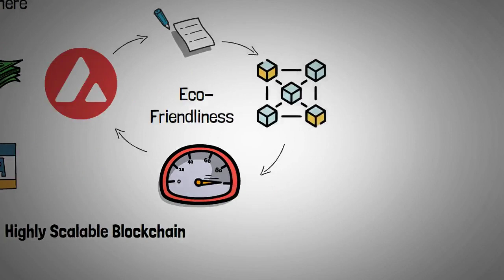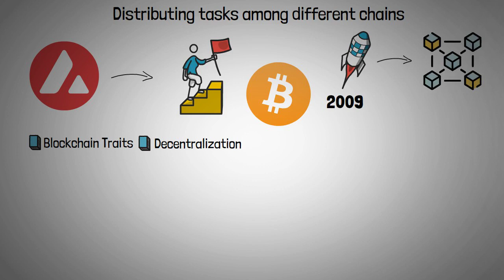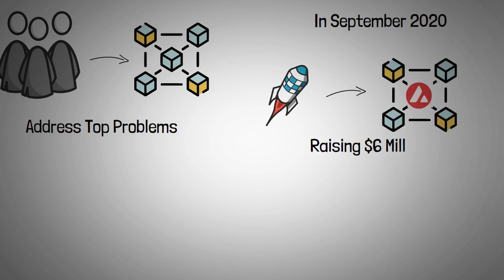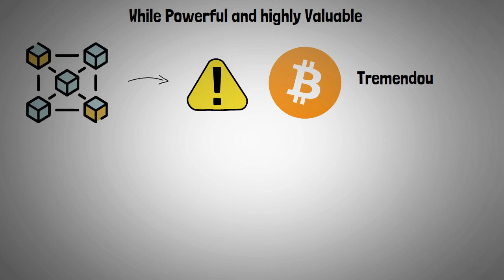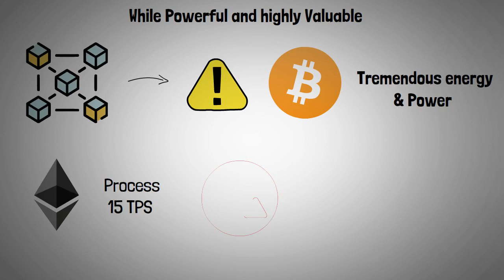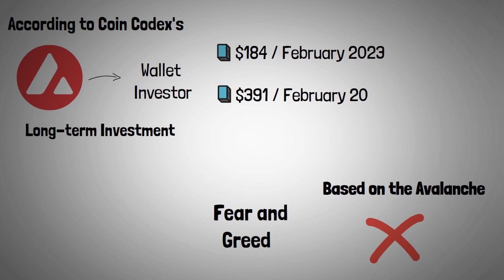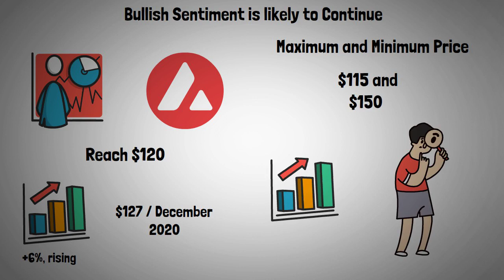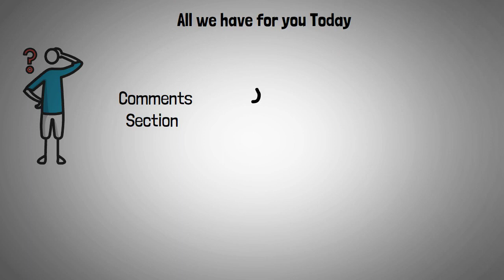What Is Avalanche? AVAX Explained With Animations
Avalanche (AVAX) is a cryptocurrency and blockchain platform that rivals Ethereum. AVAX is the native token of the Avalanche blockchain, which—like Ethereum—uses smart contracts to support a variety of blockchain projects. 1. The Avalanche blockchain can provide near-instant transaction finality.

About Crypto Animations
🎥 Videos about Crypto, Cryptocurrency and Crypto explained
🎨 Written, voiced and produced by Crypto animations